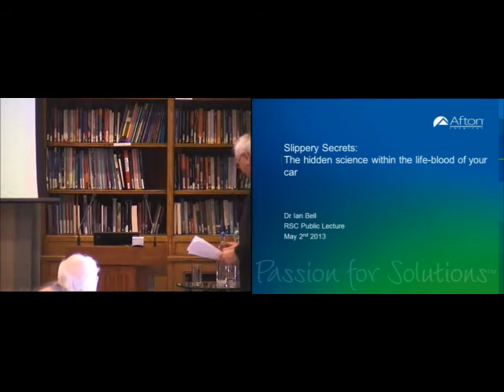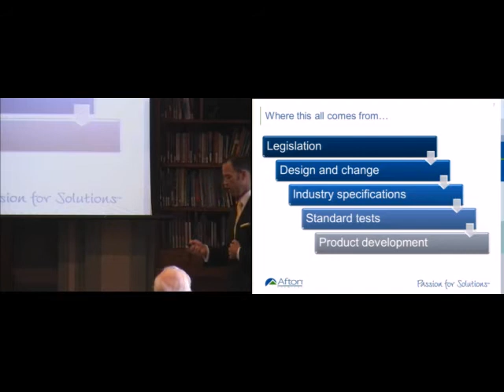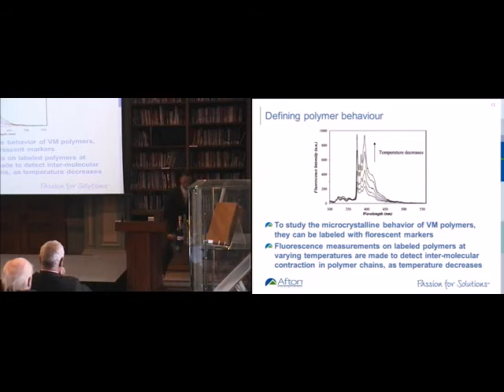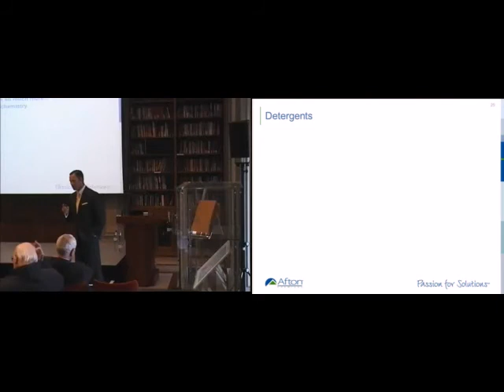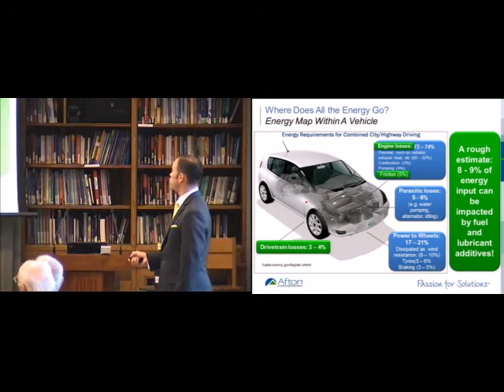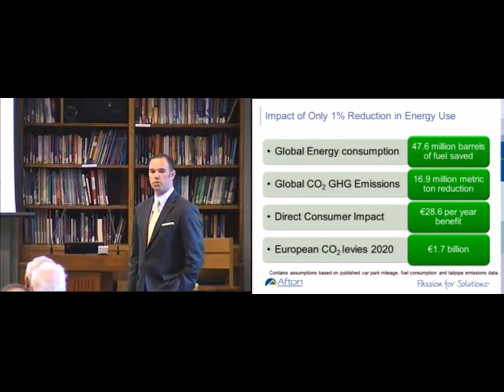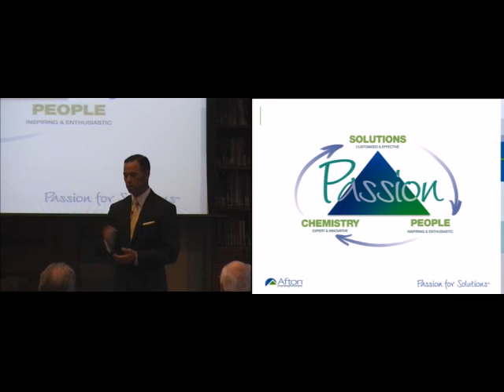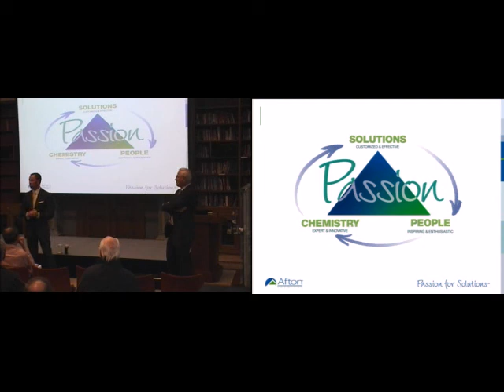Slippery Secrets: The hidden science within the life-blood of your car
Most people are only aware of the oil in their car when it appears on the bill for the annual service at the garage. Day-to-day, we never think about what fluids are allowing our vehicles to operate - and that is a good thing. It means the correct lubricants are being used to take that concern out of our minds. However, behind that assurance is a wealth of science, chemistry and research.

Dr Ian Bell from Afton Chemicals Ltd explored the areas where lubricant technology exploited advanced techniques - including advanced spectroscopy, synthesis and characterisation, rheology, tribology, linking chemistry and engineering, and more. He explained that the research is then applied to develop event more advanced fluids; these lubricants are not just providing adequate performance day-to-day, they are high technology fluids that afford specific performance by design.

Ian addressed the central challenge to deliver significant carbon dioxide reductions from the global vehicle population and explored the leading edge research to achieve this environmental benefit.

This lecture took place on Thursday 2 May 20113.